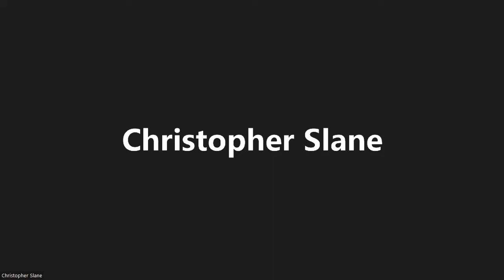St Andrew's Online Worship 6.12.22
Sermon:  There would be no need for Hierarchy: The Holy Trinity and Human Systems of Power.